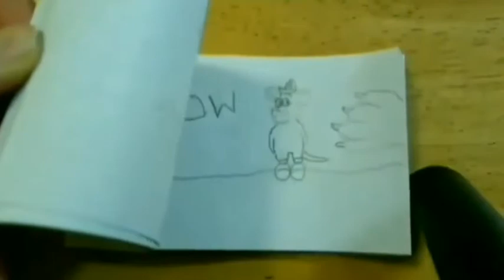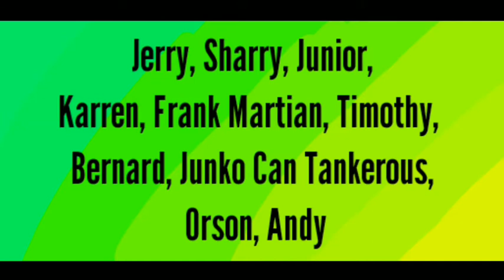The Rat Pack episode 16 "The Monster Family"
An old friend has moved into the Crumpit House. It's Jerry Monster along with his wife Sharry and his son Junior. Alongside that Herb reads a very spooks poems, Chef Gator makes Chicken Soup and Sam and Bernard recall last year's vacation.